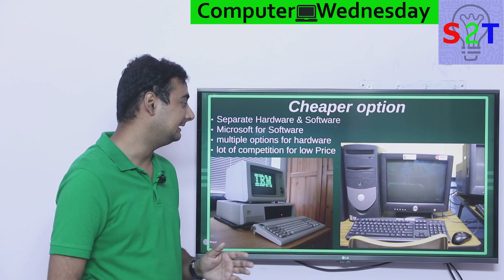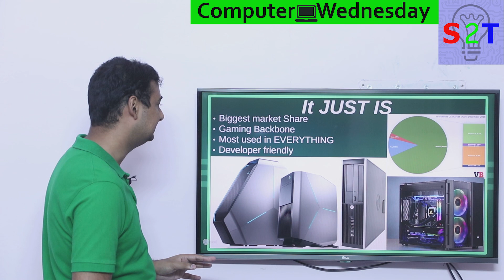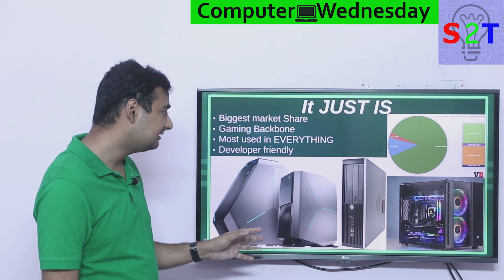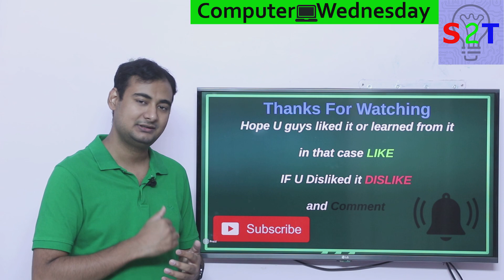Why People Buy Windows Explained In HINDI {Computer Wednesday}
In this ep we will talk about why people buy Microsoft windows
how did windows become a cheaper option
how it's pushing the rich of the computer
how does it provide universal compatibility
the overall impact of it